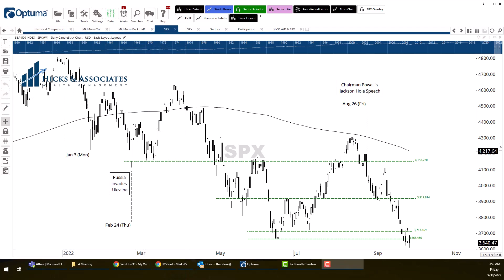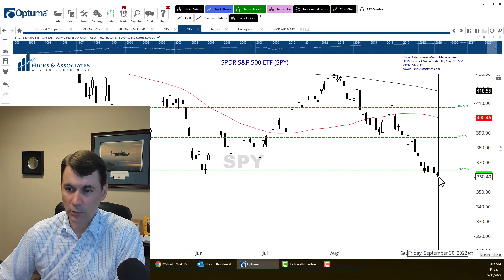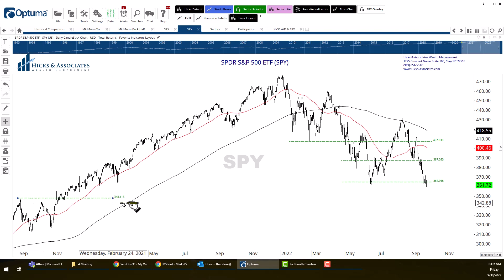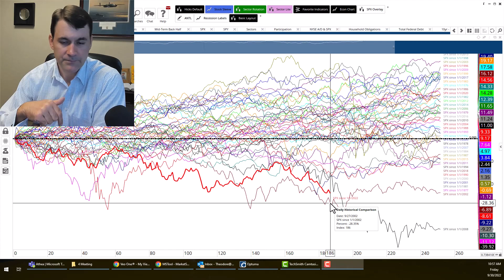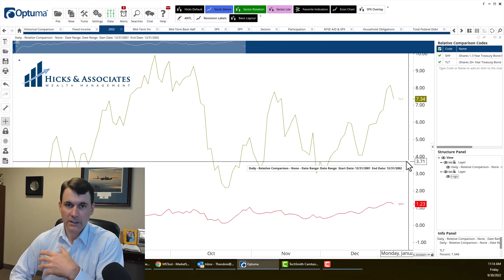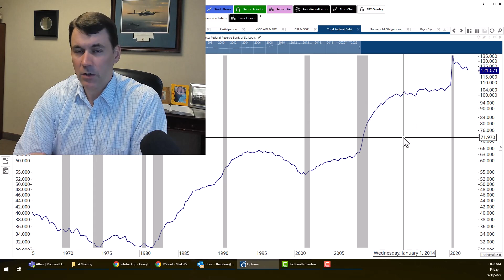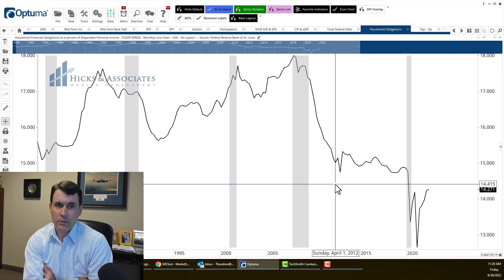Gale Force Winds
As Hurricane Ian begins to batter NC, it offers a good analogy for what we have seen in the stock and bond markets this year.

As for economic news, we briefly highlight some good and some bad economic data.